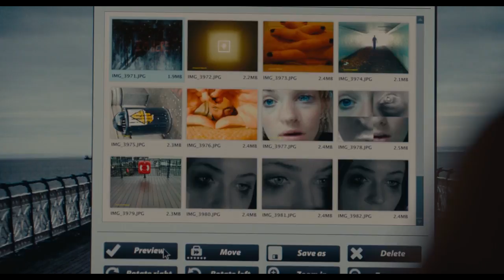MELOVIN -З тобою, зі мною, і годі (fanmade video)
Song: MELOVIN - З тобою, зі мною, і годі
Movie: Another me
Starring: Sophie Turner